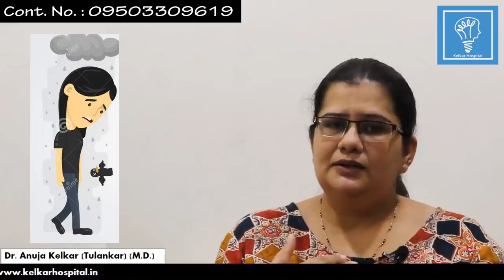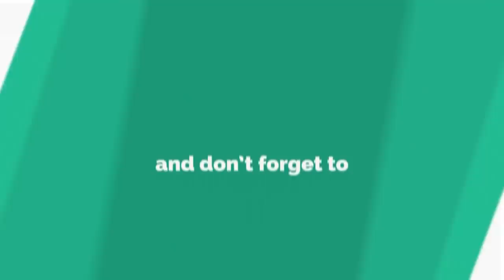Mental Disorder and their Symptoms मानसिक बीमारियों के लक्षणों के बारे में जानिए Dr.Anuja Kelkar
Mental Disorder and  their Symptoms मानसिक बीमारियों  के लक्षणों के  बारे में जानिए Dr.Anuja Kelkar (M.D.)